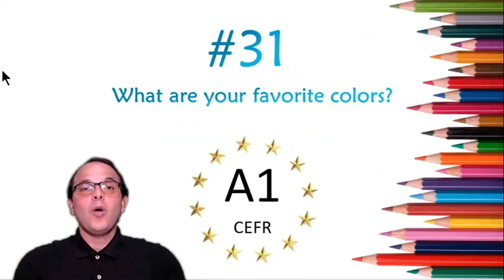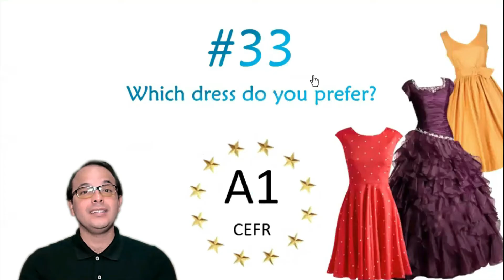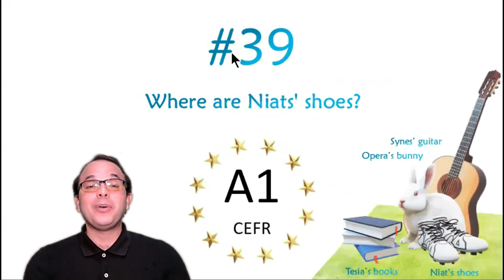#365 dias de inglês GRÁTIS: Questions Pack 4 (31 a 40)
#365 dias de inglês GRÁTIS! #31-40 SRS Questions Pack 4
Responda as perguntas deste bloco e aplique a técnica da Repetição Espaçada. Use as imagens como referência quando necessário. Descubra se vc consegue interagir com este nível A1 de Inglês. Revise os vídeos das perguntas que vc teve dúvida e deixe seu e-mail para receber o resultado e as respostas certas para seus estudos e revisões posteriores. Para demais dúvidas use o Zap do teacher Paulo Almeida. (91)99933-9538

Link do questionário ... Quero ver se vc consegue os 100 pontos :)

VEM PARA O RELAX!
VEM FALAR INGLÊS COM A GENTE!